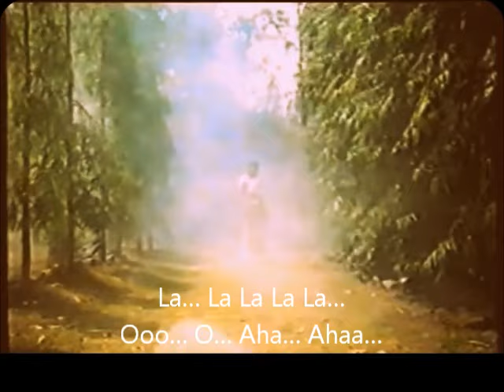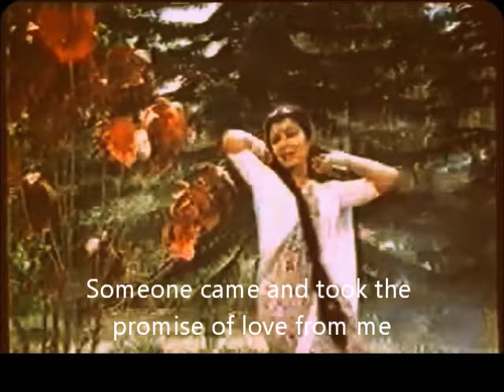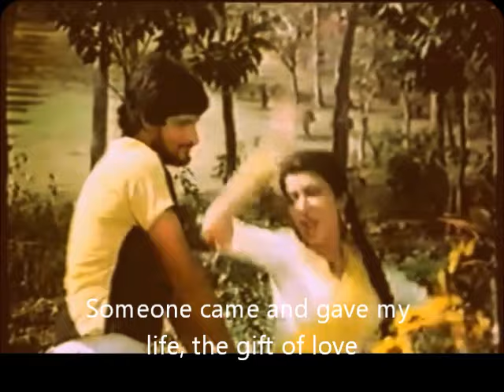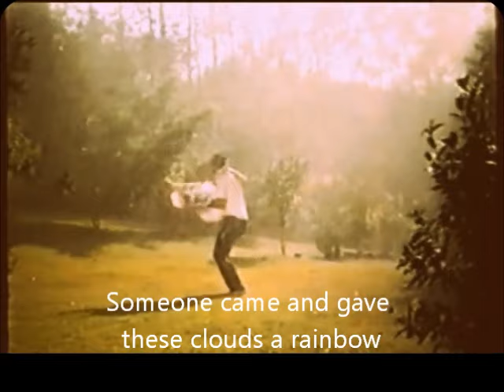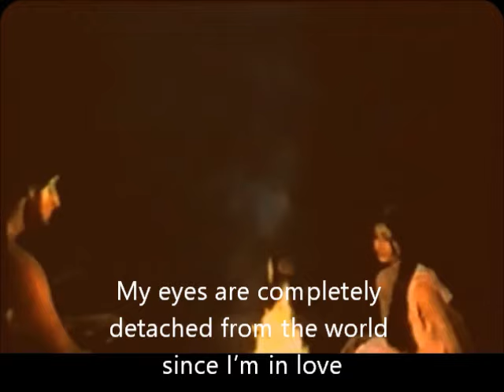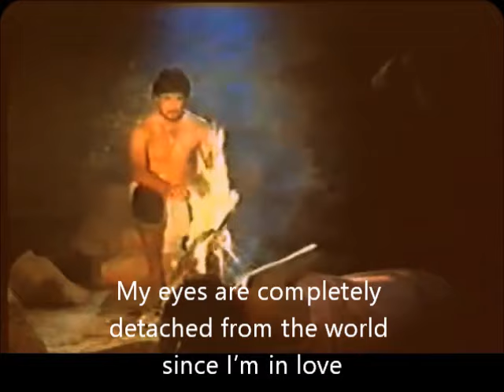Geet Mere Hothon Ko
Song name: Geet Mere Hothon Ko

From movie: Kabhie Ajnabi